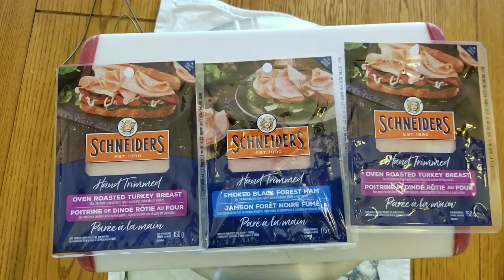meat and cheese platter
Just a simple meat and cheese platter.  Great for entertaining.